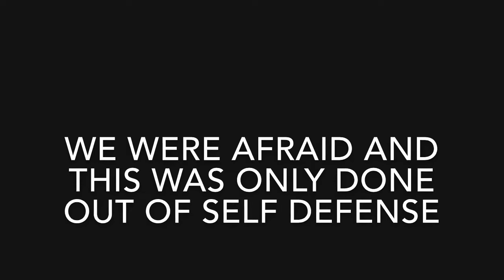Intruder killed during quarantine ( sad )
Images of dead body
 Sad video
Gruesome video
Shot dead
Death in pandemic 2020